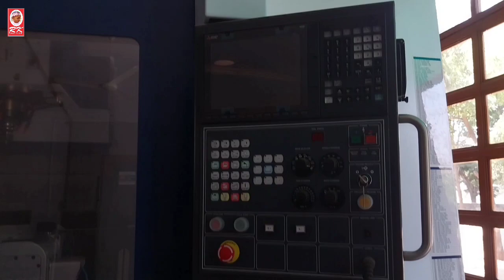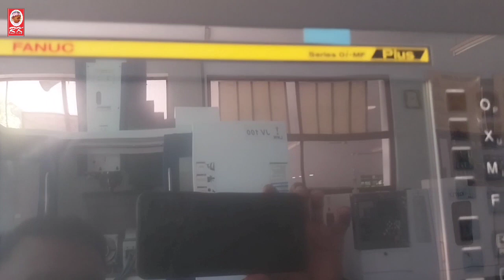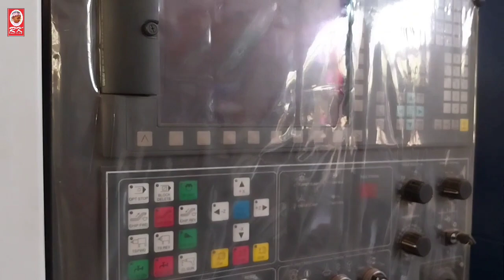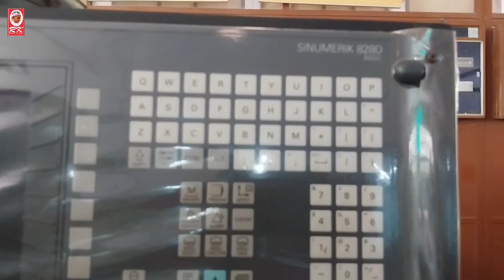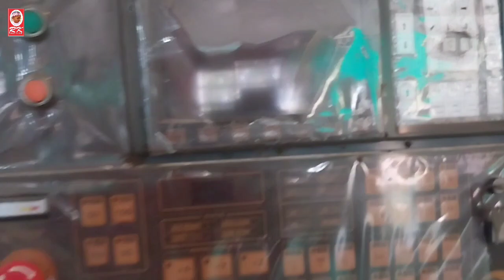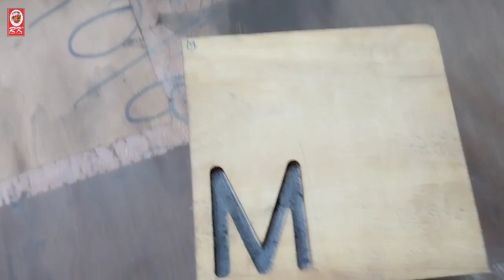C.N.C. TRAINING CENTRE KA WORKSHOP AT BARODA